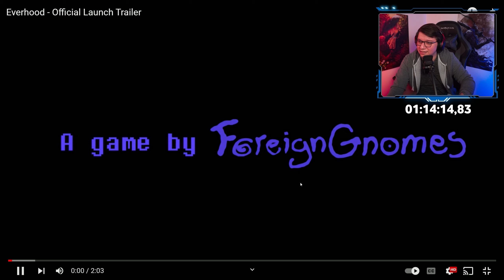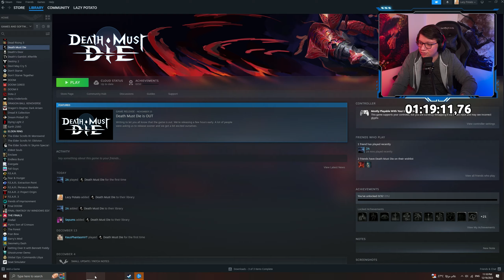سلسلة الألعاب العشوائية | The Last Hero of Nostalgia | #1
Elden Ring